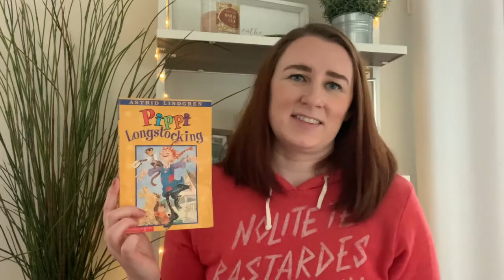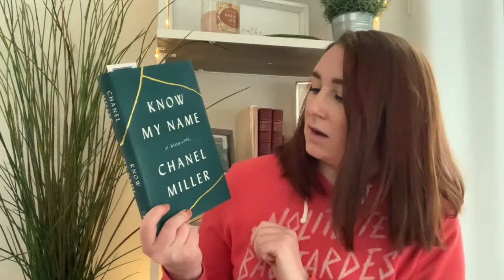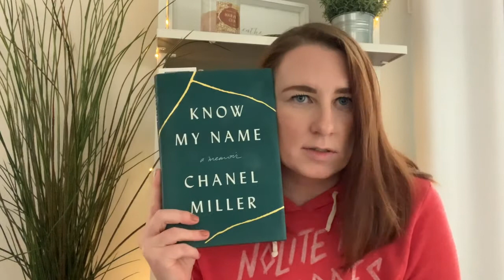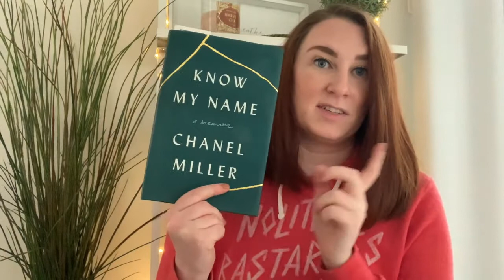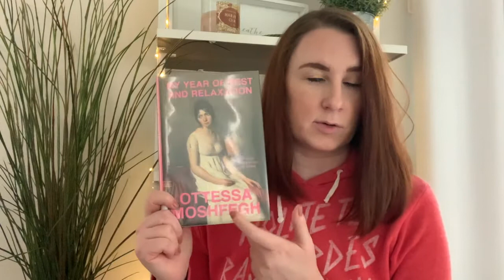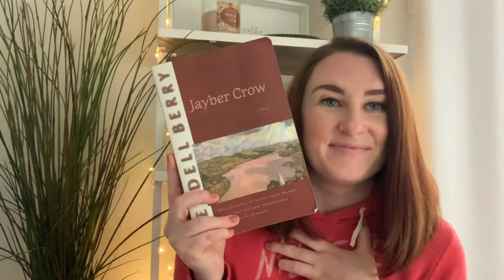September Reading Recap | End of Year TBR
A quick recap of everything I read in September and a much longer discussion of what I hope to read in the last few months of the year.